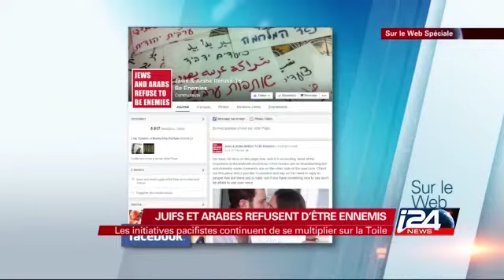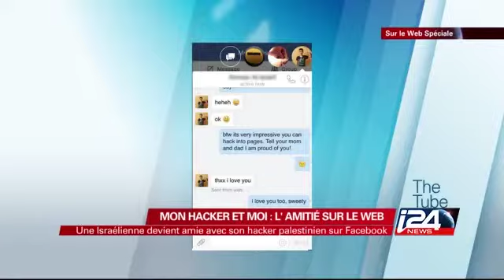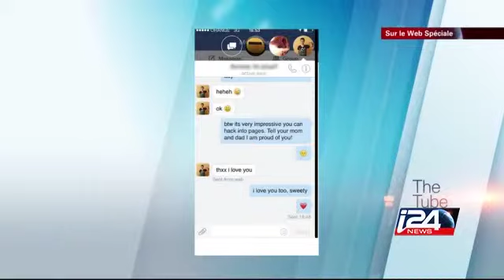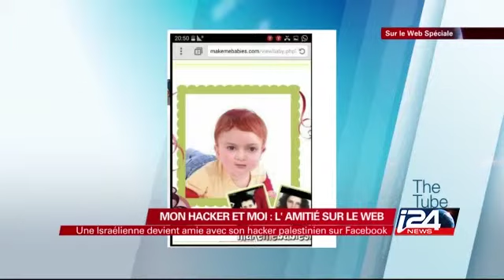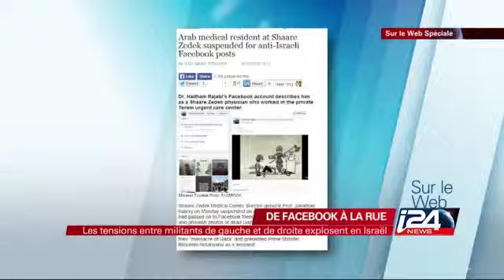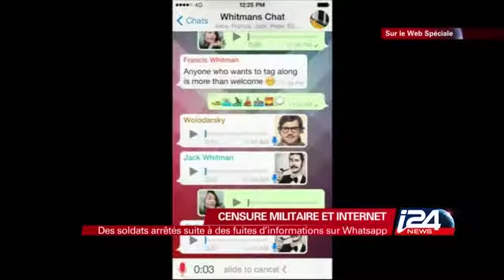SUR LE WEB - 23/07/2014